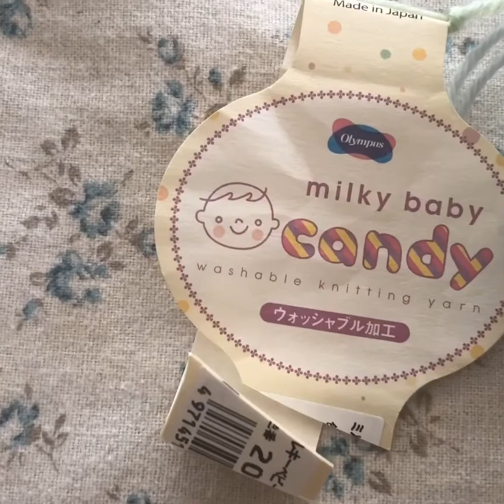Knit a drop (編み物)手編みの雫を繋いで涙にする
こんにちは　Mikako です
今日は　昨日の動画で編んだ雫を繋げて
涙？！にしてみたいと思います
どうなるのか？！お楽しみに〜〜♪

前回の動画　雫を編む

ビーズの付け方は